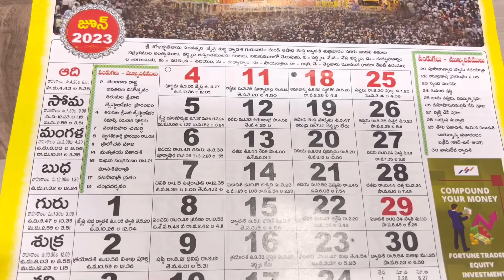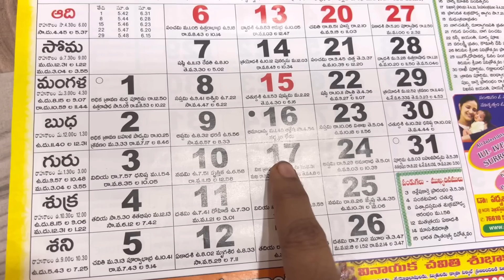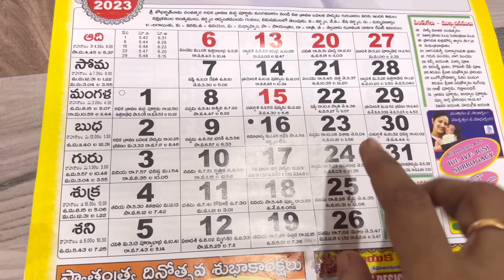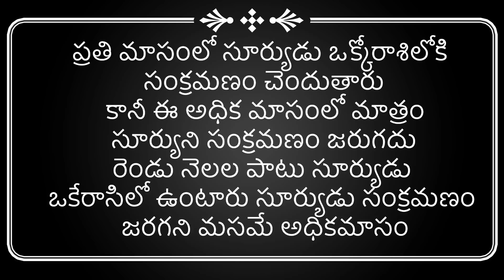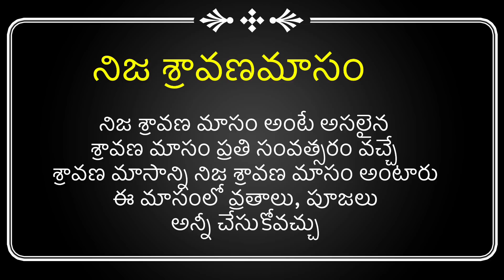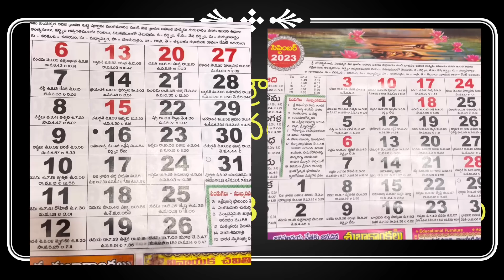శ్రావణమాసం ఎప్పుడు? అధిక/ నిజ శ్రావణ మాసం అంటే ఏమిటి? వరలక్ష్మి వ్రతం/ మంగళ గౌరీ వ్రతం ఎప్పుడు?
Radhakrishna woodenframe

Panchagavya diyas..

108Lotus seeds for ashtottaram

108Chittigajulu for ashtottaram

Ammavari kasulaperu

Artificialgarlands

Bamboo kitchentowels

Natural transparentsoapbase

Plastic container

Siliconeroti mat

WD -40Multipurposecleanining

Citrus juicer

Cast-iron traditionalkumpati

2 in 1 cleaning brush

36 grid jewelry organizer

Face serum

Facialrazor

Earlobe tape

Carpet brush